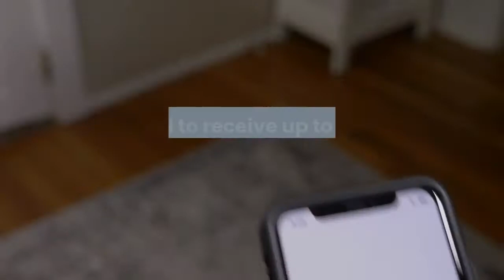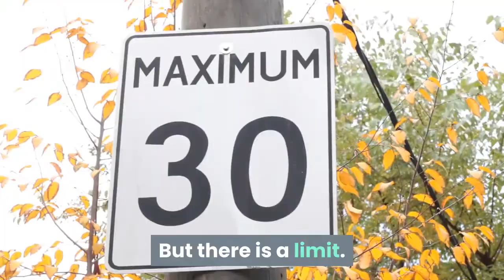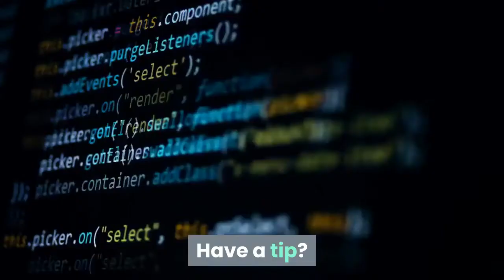Child tax credit 2021 Here’s who will get up to $1800 per child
About 36 million American families soon will start receiving monthly advance payments as part of the 2021 Child Tax Credit. But not everybody is eligible for this benefit, which comes from the $1.9 trillion coronavirus relief plan. Here is a breakdown of who will be eligible to claim the benefit and who will need to opt out. President Joe Biden signed the enhanced Child Tax Credit into law as part of the American Rescue Plan. Eligible families under the enhanced Child Tax Credit are expected to receive up to $1,800 in payments by the end of December. The Biden administration’s effort expanded the child tax credit from a $2,000 benefit per year, taken when taxes are filed, to an up-to-$3,600-benefit per child. The enhanced Child Tax Credit also gave eligible families an option to receive monthly advance cash payments from July to December 2021 and allowed the rest of the money to be claimed on a 2021 tax return. However, if overpaid, you likely will have to pay it back.“If you receive a total amount of advance Child Tax Credit payments that exceeds the amount of Child Tax Credit that you can properly claim on your 2021 tax year, you may need to repay to the IRS some or all of that excess payment,” the Internal Revenue Service (IRS) said on its websiteWho qualifies for the 2021 child tax credit? These people can take advantage of the maximum child tax credit, according to the White House:An eligible family making up to $150,000 filing as a coupleA parent filing as head of household making up to $112,500A single parent filing alone making up to $75,000These families are eligible to receive $3,000 per year for children between 6 and 17 years old, and $3,600 per year for children under the age of 6. To qualify, the child needs a Social Security number and must have lived with the taxpayer for at least six months during the year. What if I make more than the income thresholds? Families will still able to receive some money if they make above the income thresholds for the enhanced Child Tax Credit. But there is a limit. For every $1,000 a family makes over an income threshold, they receive $50 less in payments. How do I opt out? There may be good reasons for some taxpayers to opt out and refuse to take the monthly advance payments, experts previously told NJ.com. The IRS said people should be able to opt out by the end of June through a tool called the Child Tax Credit Update Portal that will be live on its website. The tool will allow people to waive the tax credit before the first advance payment is made by July 15. Our journalism needs your support. Tell us at nj.com/tips.